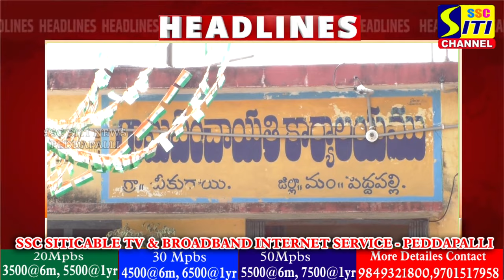SITINEWS HEADLINES II 30-07-2024